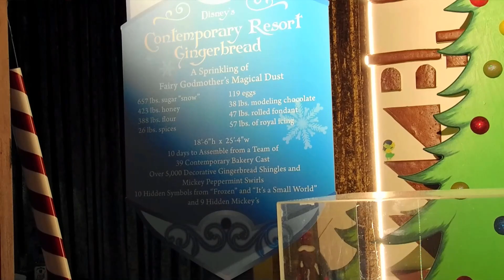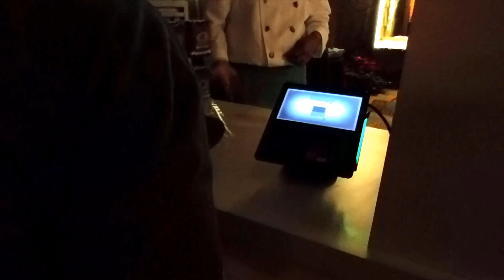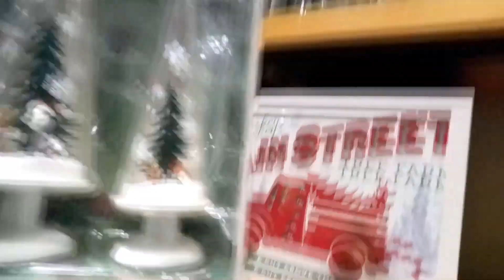Christmas at The Contemporary 2019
Christmas starts at the Walt Disney World Resort on November 1st! And, last year was no exception. Join us for fun treats at Disney's Contemporary Resort, and our first look at The Gingerbread Castle.

If you would like to help Grumbles & Glitter, you can go to either of the following: